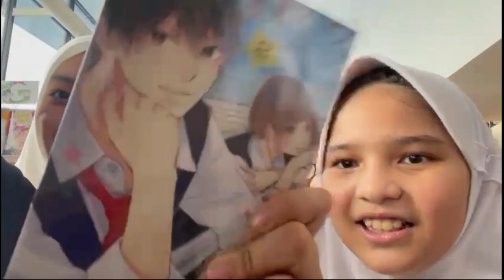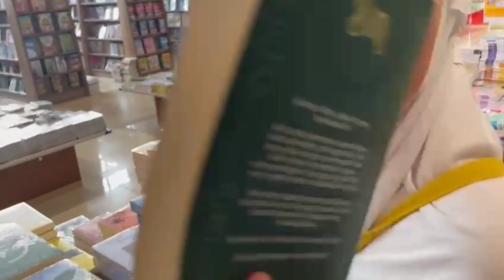Daily Vlog - To Gramedia (Asha, Veve, Zhafira, Zia)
This is the daily vlog video that made by my students (Grade 6)
They still studying the basic editing, so hope you enjoy it.